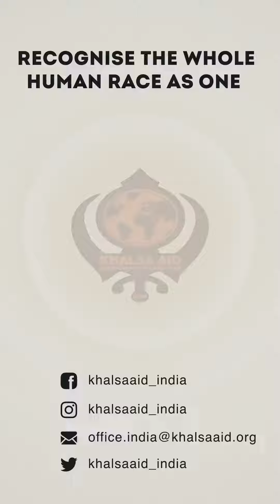Day 29-Our teams are on ground zero on their 29th day of Sewa providing essentials to flood hit..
Flood Relief 2023.

Day 29

Our teams are on ground zero on their 29th day of Sewa providing essentials to the flood hit people as well as fodder for livestock.

This is an ongoing project.🙏🏽